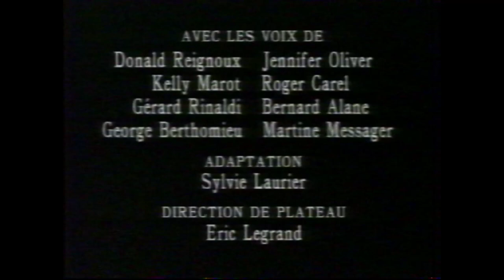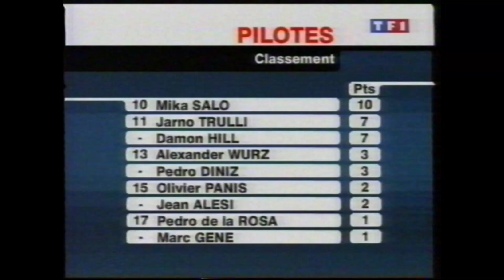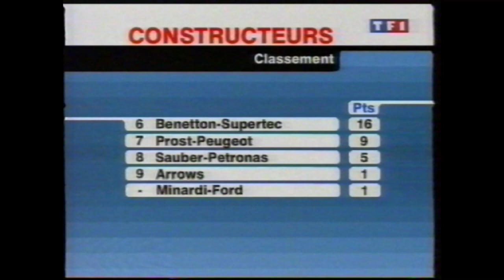TF1 - 2 Janvier 2000 - Météo + Auto-Moto (Début)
Météo avec Catherine Laborde en commentaire audio.